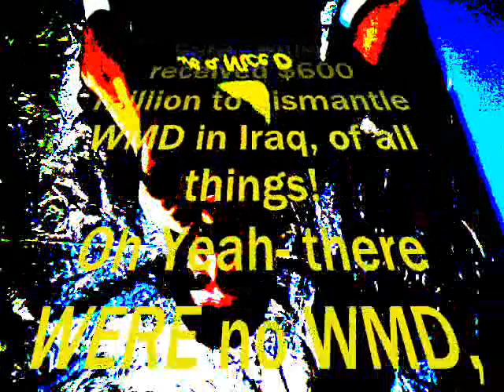SENATE TURD "UP" CHUCK SCHUMER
Democrap Senate Turds want You to pay more and more for gas